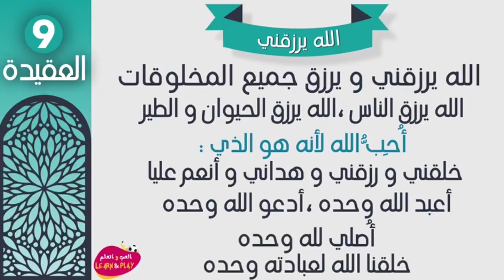อัลลอฮฺผู้ประทานปัจจัยยังชีพ